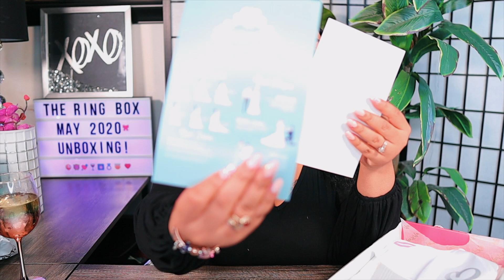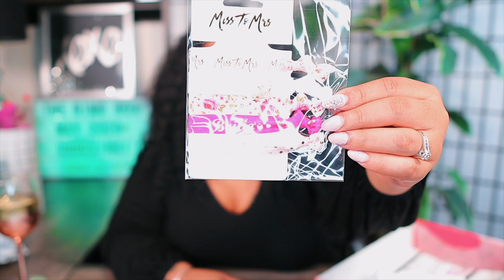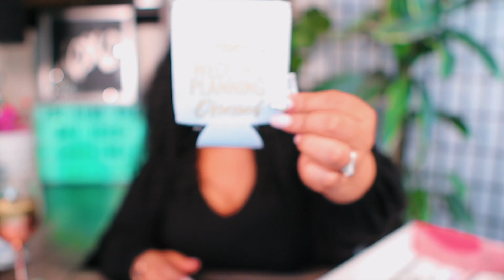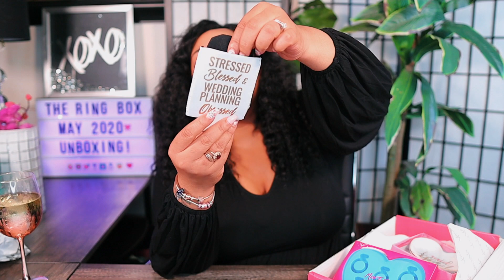MISS TO MRS BRIDAL BOX REVIEW! #2 UNBOXING!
Hey My Loves! I am so Excited to bring you another Miss to Mrs Subscription Box! The Miss to Mrs box has a ton of goodies for engaged and married brides to keep them excited for their upcoming WEDDING DAY!